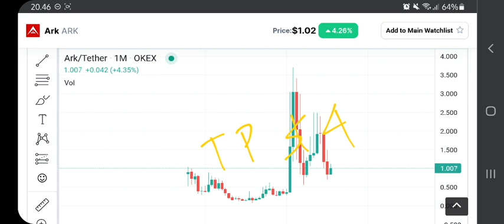ARK COIN TO THE MOON ! ARK PRICE PREDICTION $4 IS REAL⁉️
ark coin pump